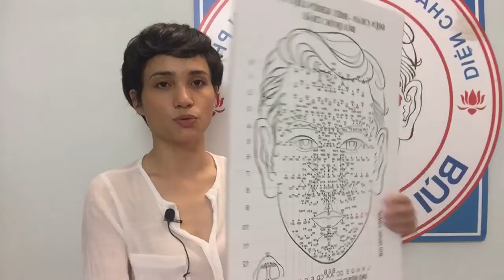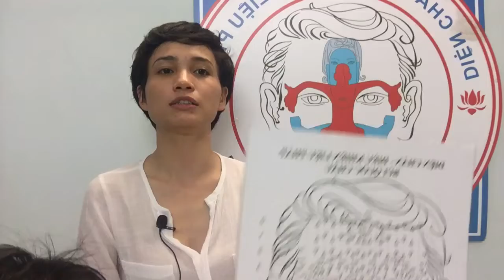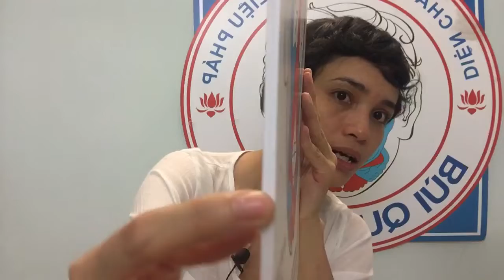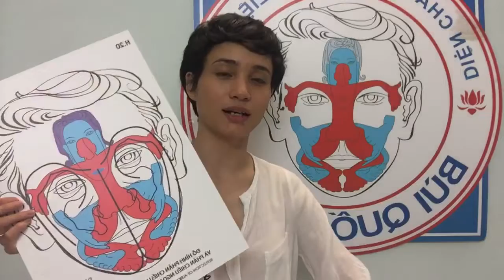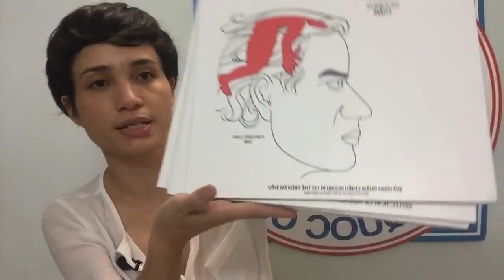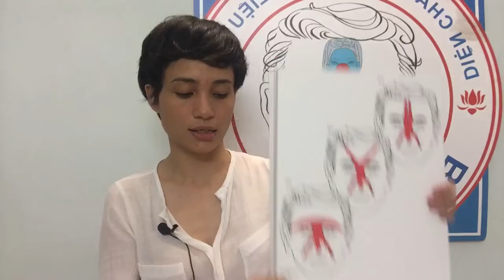Đồ hình Diện Chẩn Bùi Quốc Châu đẹp